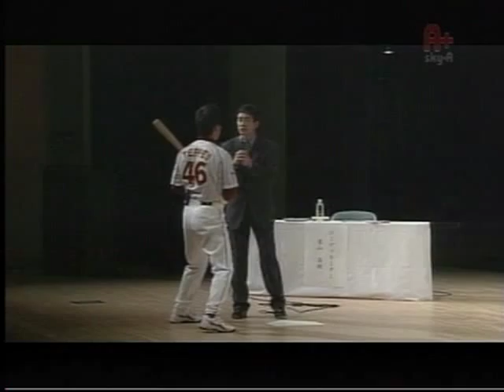楽天鉄平2006～高校球児に指導（2/3）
2006冬、セーフティバントのコツ～打撃のタイミングの取り方～左腕の変化球の打ち方。基本的に最後に答えており、その前の他選手の部分はカットしています。